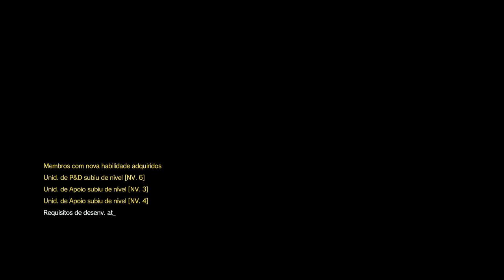Metal Gear Solid V - Parte 4 - Caminho do Herói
Parte 4 do game Metal Gear Solid V, em sua versão para Xboxone.